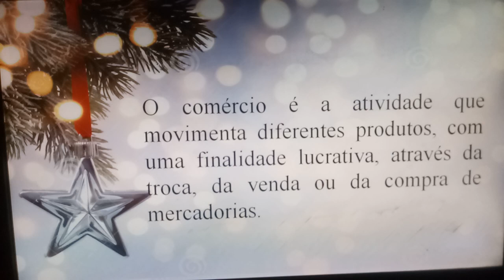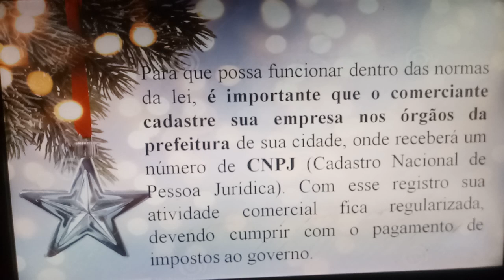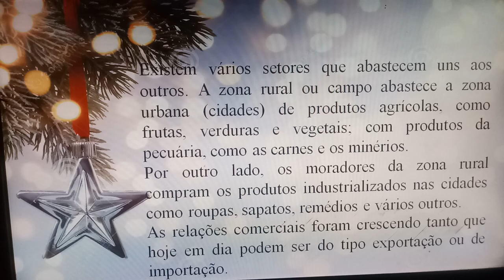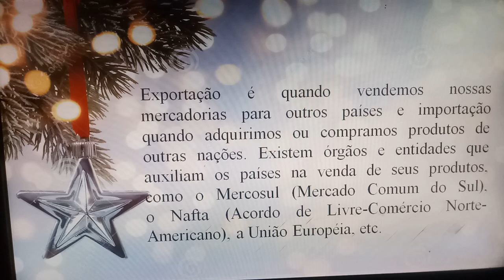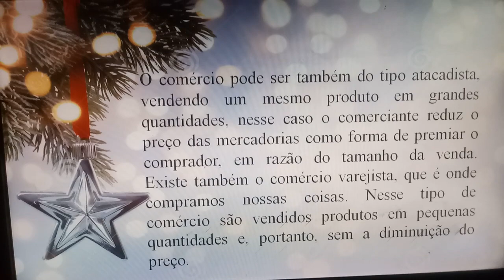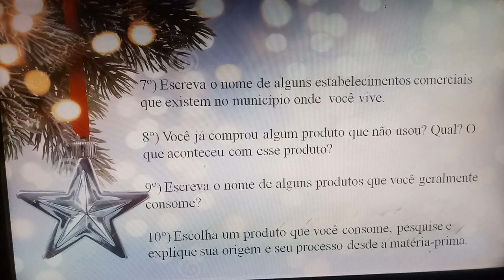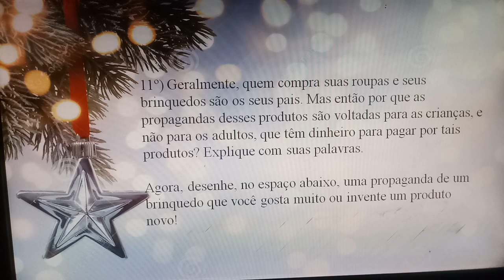Geografia: O comércio págs. 209 a 211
Turma: 4° ano A e B - Data: 16/12/2020